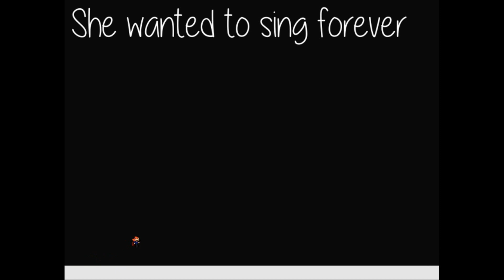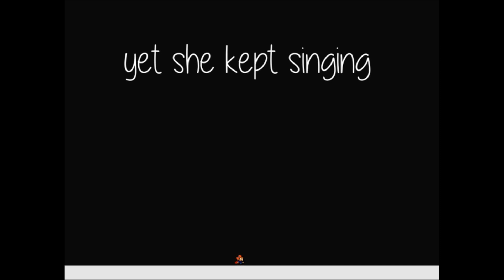A girl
exposition over at 1:18

Creator: RedTeFox